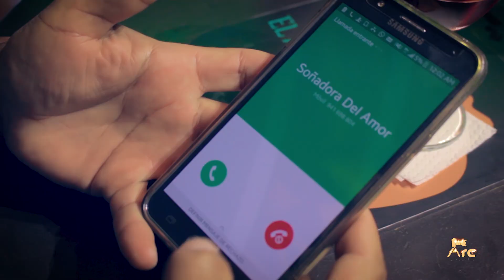Soñadora Del Amor - Amor Compartido (Vídeo Oficial) | ARC Visual Studio 2017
Videoclip producido por ARC Visual Studio
Dirigido por Alberto Rojas Chávez